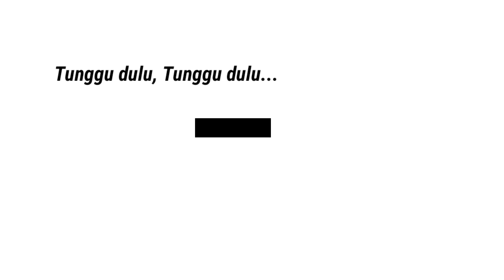Fun Racing - Stickman Party Indonesia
Stickman Party di games permainan cepat kategori fun racing kita mainkan guys dan karakter aku warna merah dengan jumlah pemain 1p